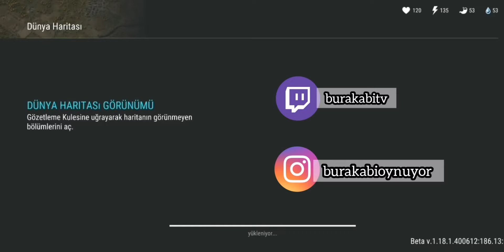SEZON 15 VAKA 3 FİNAL GÖREVİ - LAST DAY ON EARTH SURVİVAL